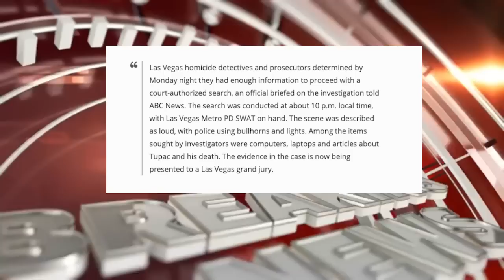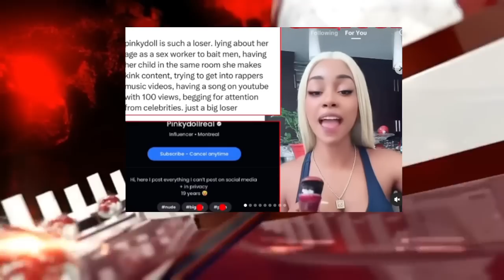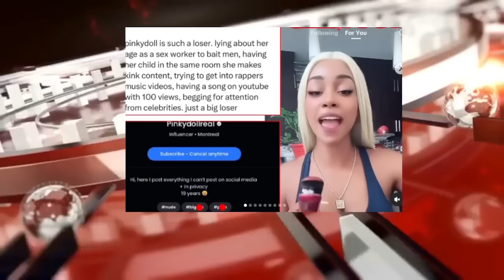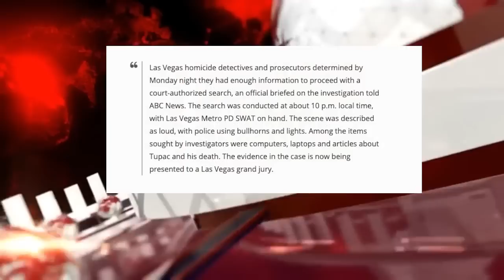Irv Gotti Blamed For Jay Z FAILED DISS, Kefe D Life in Jail for 2Pac? Lil Baby Restaurant Review